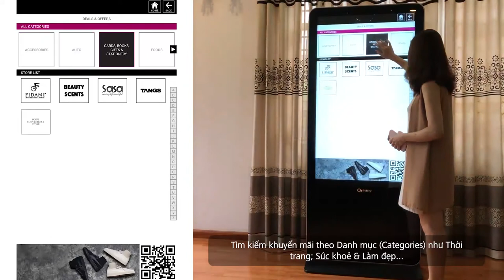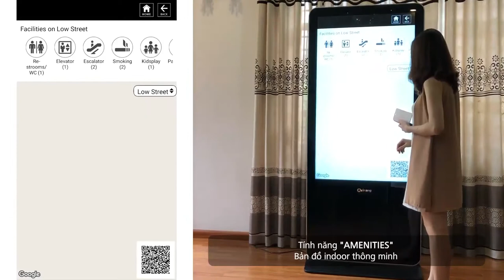[TVC-VDS] Phần mềm chỉ đường thông minh